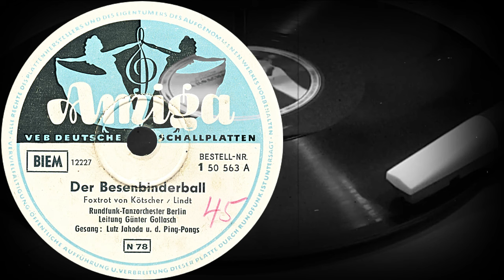Der Besenbinderbal - Rundfunk-Tanzorchester Berlin, Gesang: Lutz Jahoda u.d. Ping-Pongs (1956)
Оцифровка грампластинки
Der Besenbinderball
Foxtrot von Kötscher / Lindt
Rundfunk-Tanzorchester Berlin
Leitung Günter Gollasch
Gesang: Lutz Jahoda u.d. Ping-Pongs
AMIGA (ГДР) 1956 год
Выходные данные: 1 50 563 A  12227
Гравировка: 12227
Кривая воспроизведения: CCIR78
Скорость: 78 об/мин
Размер: 25 см